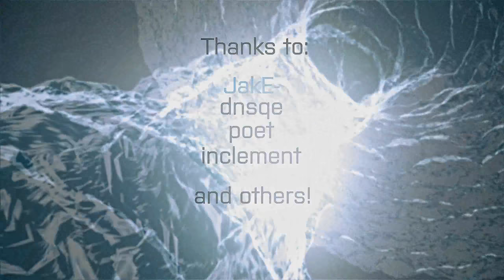"Amnesia" by i4pptem [CS:GO]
↓【READ OUR TERMS BEFORE SUBMITTING】↓

 ◘1. MUST use the T10Edits intro (any intro of ours is fine, or our logo)
 ◘2. MUST submit your video to the form provided (Not Skype, Twitter, Facebook etc. They will not be accepted)
 ◘3. DONT use copyright material
 ◘4.If it meets our standards we will upload!

-By submitting/granting permission to upload videos to T10Edits, you here by acknowledge that you grant us a perpetual non-exclusive world-wide license (not ownership) to display, promote, or modify your video for commercial use. You are fully authorized to enter this agreement.

❖T10 Directors
Chris (President)
Bill (Vice President)
ZAK (Content)
A7V (Content)